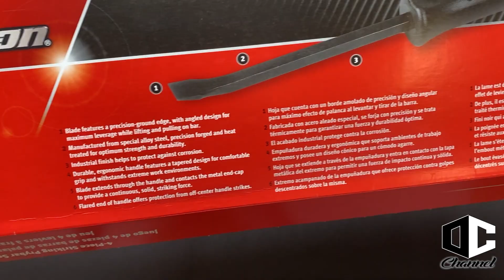Snap On 4 Piece Striking PryBar Set (Unboxing)